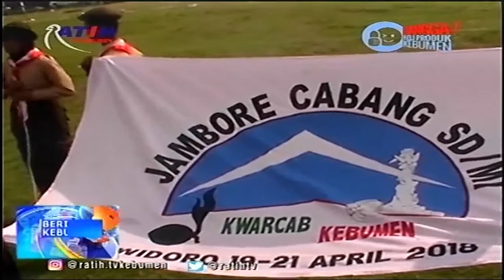Rajin Belajar dan Berlatih Akan Meraih Sukses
BERITA KEBUMEN - Jambore Penggalang SD/MI